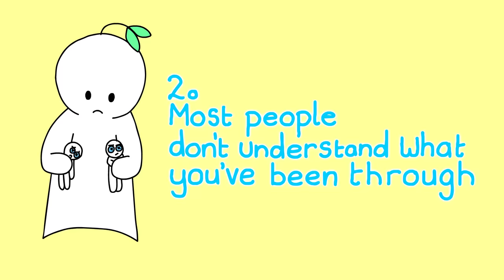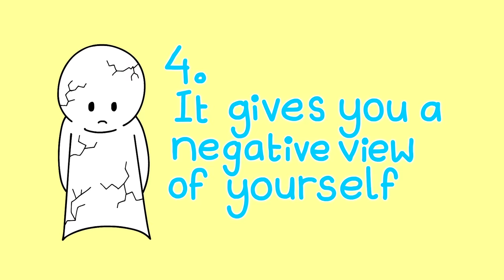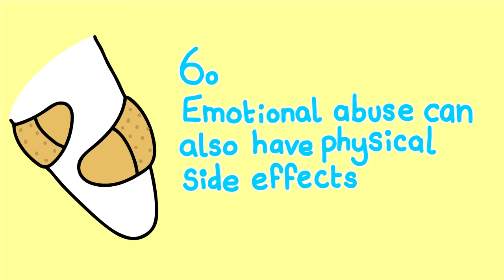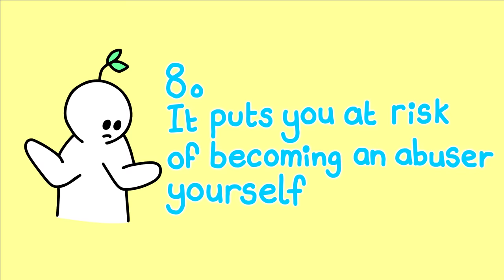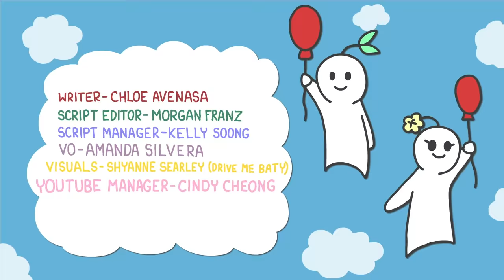8 Ways Emotional Abuse Traumatizes You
Emotional abuse is defined as the continued and deliberate mistreatment of another person by means of psychological aggression, intimidation, coercion, control, and emotional manipulation. Physical abuse is a very pressing social issue being dealt with all over the world today, but very little attention is given to understanding and helping those who suffer from emotional abuse. Verbal abuse/ emotional abuse is one of the most rampant but also most overlooked forms of abuse. It’s elusive, misunderstood, and much more difficult to recognize, but the negative impact it can have on a person’s mental health and emotional well-being shouldn’t be taken lightly. So, in this video, we decided to talk about how emotional abuse can traumatize you to spread awareness on how any form of abuse is never okay and it’s something no one should ever have to go through.

If you can relate to this list but you're not sure what you've experienced is emotional abuse, we've created a video in the past about the signs of emotional abuse

Writer: Chloe Avenasa
Script Editor: Morgan Franz
Script Manager: Kelly Soong
VO: Amanda Silvera
Animator: Drivenbaty (new animator)
YouTube Manager: Cindy Cheong

O’Hagan, K. P. (2014). Emotional and Psychological Abuse: Problems of Definition. Child Abuse & Neglect, 19 (4); 449-461.

Teicher, M. P., Anderson, S. L. (2011). The Neurobiological Consequences of Early Stress and Childhood Maltreatment. Neuroscience & Biobehavioral Reviews, 27 (10); 33-44.

Grey, K., & Wegner, D. M. (2008) The Sting of Intentional Pain. Journal of Psychological Science; 19 (12); 91-102.

Gavin, H. (2011). Sticks and stones may break my bones: The harmful effects of emotional abuse on adolescents. Journal of Aggression, Maltreatment, & Trauma, 20(5); 503-529.

Courtney, E. A., & Johnson, J. G. (2008). Childhood emotional abuse and risk for hopelessness and depressive symptoms during adolescence. Journal of Emotional Abuse, 18(3); 281-298.

Rutledge, L. L. (2010). The role of emotional abuse in physically abusive relationships. Journal of Psychiatry, 5(12); 107-120.

Bagley, C., & Wood, M. (2013). From victim to abuser: a study on the long-term psychological and behavioral effects of childhood emotional abuse. Journal of Emotional Abuse, 14(8); 272-286.

Do you have any personal stories or video requests that you would like to share with us?